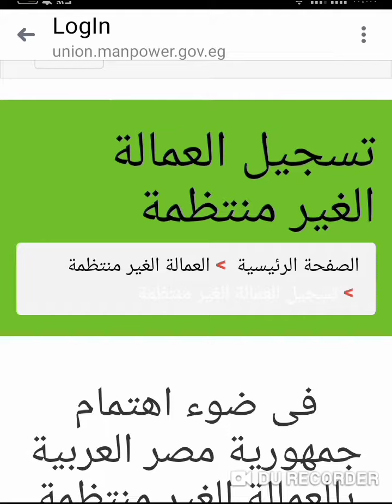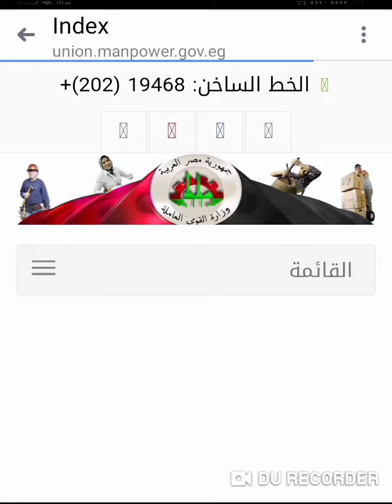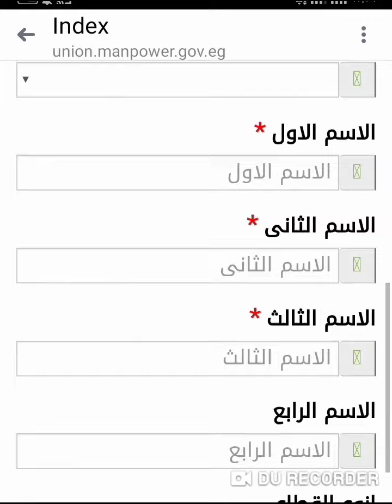الحق سجل منحة العماله الغير منتظمه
tHI2JZzym_wQdjVtgonDA

. رابط التسجيل هنا